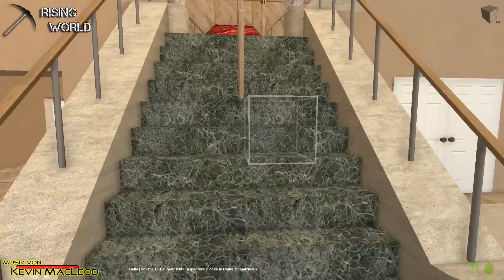Rising World S2E033 - Besuch von Onkel Nenox - Radiant Entertainment - Deutsch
Links zu Freunden die beim Livestream dabei waren:
► Zu HarleLP

Rising World spielt für dich:
SandrikLP

Die 33. Folge der 2. Staffel.

In den nächsten Folgen werden Klaus und ich mal wieder von einem Bekannten unterstützt, Nenox kommt zu Besuch und baut etwas mit. Und es gibt echt viel zu tun, wir müssen unser Haus immer noch fertig bauen und plötzlich stellen wir fest, das eine Sache die Upgedatet wurde uns vor ein großes Problem stellt.

Was ist Rising World? (Text von der offiziellen Homepage)

Willkommen bei Rising World

In einer Welt, die du nach eigenen Vorstellungen gestalten kannst.
Erforsche die tiefsten Höhlen, die dichtesten Wälder, die höchsten Berge oder die verborgensten Verliese.

Entwerfe die Werkzeuge die du brauchst, um deine Herausforderungen zu meistern, erfinde immer fortschrittlichere und mächtigere Technologien.

Gründe deine eigene Zivilisation, verbünde dich mit anderen Spielern, treibe Handel mit ihnen, oder bekämpfe sie.

Dies ist deine Welt, dies ist Rising World!

Aufzeichnung, die Verwendung von Ton und Videomaterial und Monetarisierung sind durch den Hersteller per Mail genehmigt !

Rising World ist ein Spiel von Jiw-Games aus Deutschland und befindet sich gerade noch in der Entwicklung. Ihr könnt aber schon das Spiel als Entwicklungsversion, eine sogenannte Early Access Version, kaufen und damit die Weiterentwicklung des Spieles unterstützen.

Die Early Access Version könnt ihr über die Homepage des Herstellers

oder bei Steam unter

für derzeit (Feb2015) 14,99 Euro erwerben.

Wollt ihr weitere Streams von uns sehen, dann schaut auf unsere Twitch Accounts oder unsere